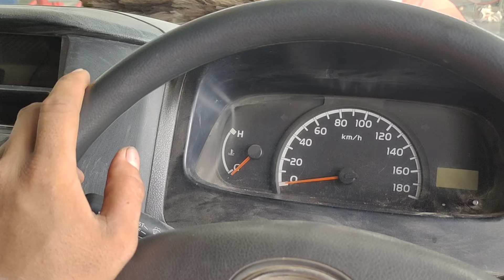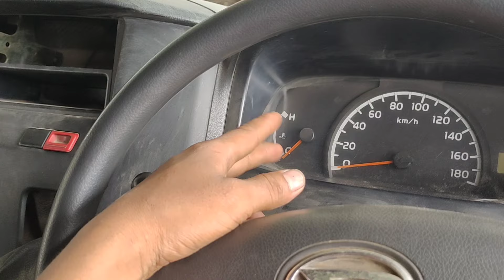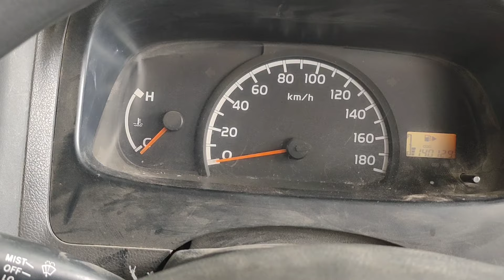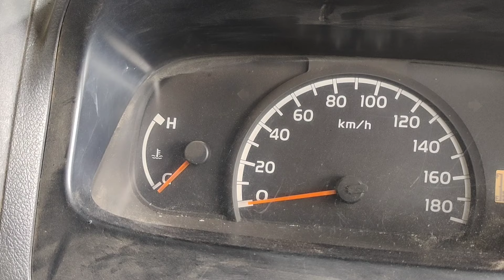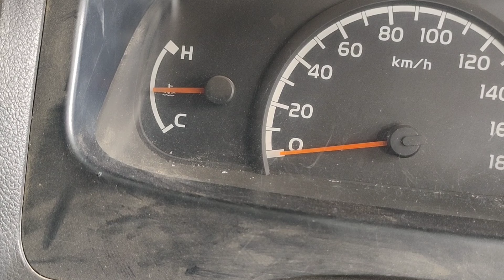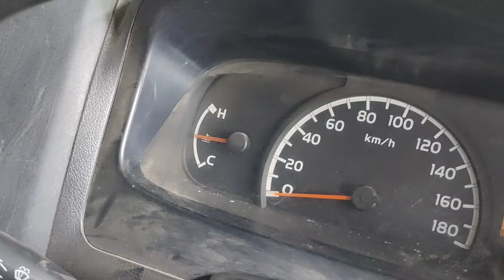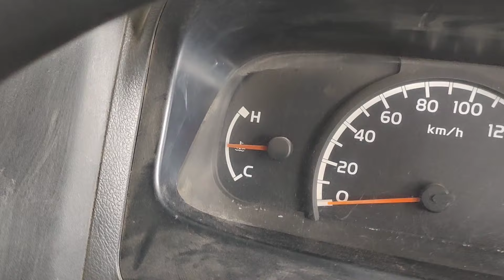HABIS GANTI AIR RADIATOR AMPER PANAS NAIK !!! TIPS BUANG ANGIN RADIATOR GRAND MAX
Tip buang angin saat mengganti air radiator Grand max, hati kalau masih ada angin maka temperatur mesin akan panas bisa bisa mobil Overheat.